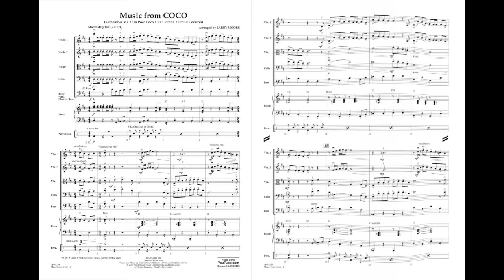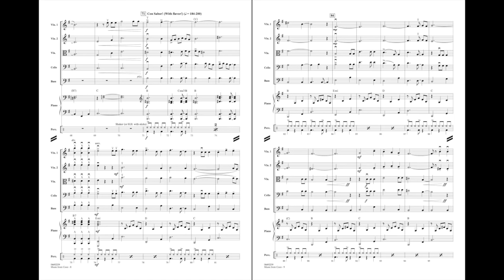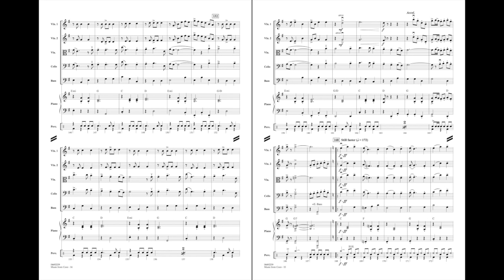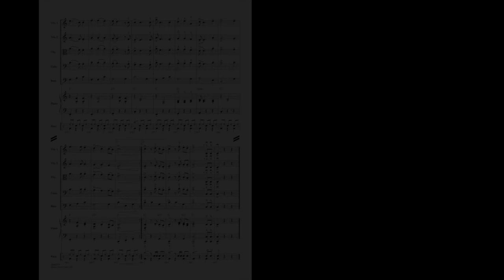Music from Coco by Michael Giacchino/arranged by Larry Moore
With four powerful new songs from the Pixar hit film, Larry Moore's medley captures the rich heritage and cultural flavor of Mexican folk music, heard throughout the movie's soundtrack. Includes Remember Me, Un Poco Loco, Lsa Llorona, Proud Corazon.
HL04492258
HL04492259